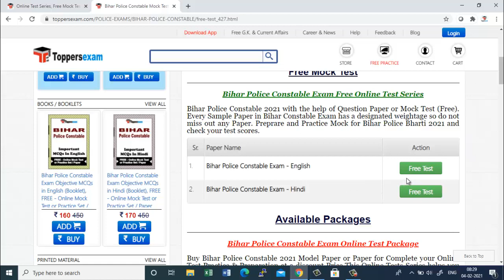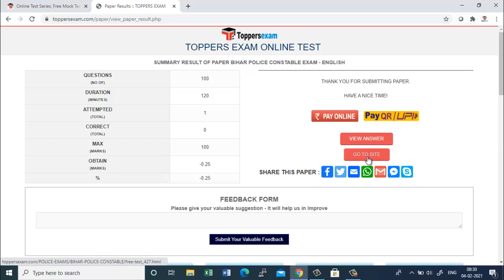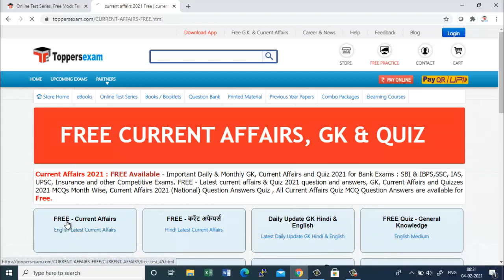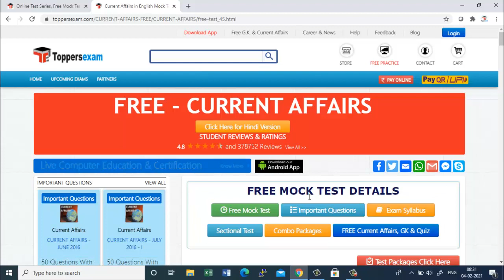MCQ for Bihar Police Constable 2021 Exam Date, Free Mock Test, Update Syllabus, Printed Materials